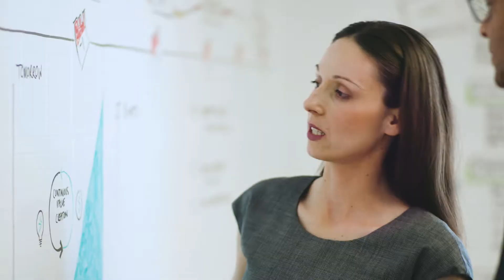Holistic cyber threat detection: Vanguard Infrastructures + HPE OEM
Cybersecurity is serious business. Discover how HPE OEM Solutions supports Vanguard Infrastructures for the long term in detecting insider threats and building multifactor authentication software packages to customers of all sizes.